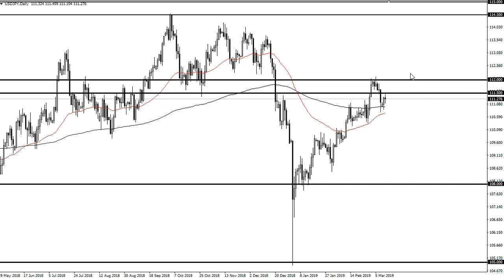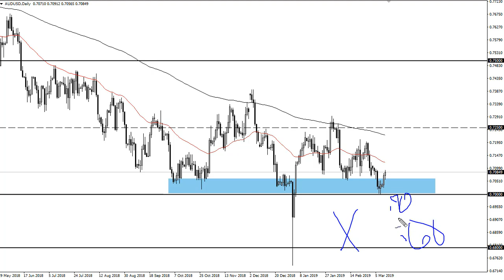USD/JPY and AUD/USD Forecast March 13, 2019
The US dollar went back and forth during the trading session on Tuesday, as we continue to struggle above the ¥111.50 level. This should not be a major surprise, considering that we have been talking about these levels for some time. The selloff that happened late last week reached down to the 200 day EMA, which is currently just below the region we are trading in. If we could break above the ¥111.50 level, the market probably will go reaching towards the ¥112 level next. Alternately, if we were to break down below the 50 day EMA, which is pictured in red on the chart, we could go much lower, probably down to the ¥108 level given enough time. Ultimately though, I think that were looking at a lot of sideways choppiness as there are a multitude of moving pieces out there when it comes to risk appetite.